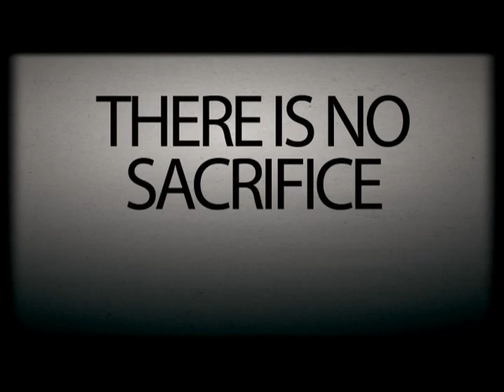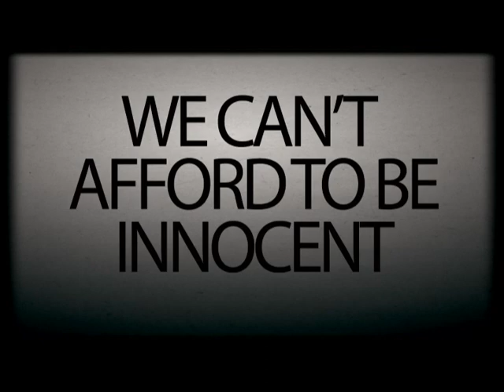( VTZ ) Invincible *instrumental w/ hook*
for details on commercial licensing and custom production.